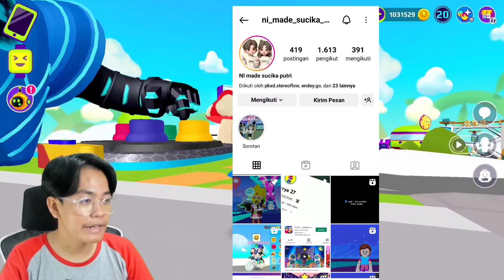CUMA MAIN XD RACE BISA DAPAT GO-KART KEREN